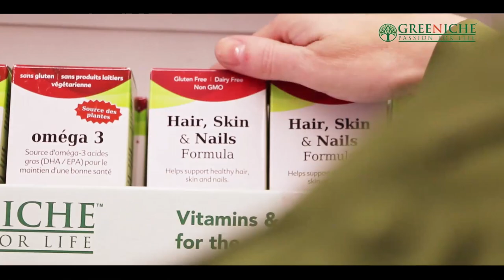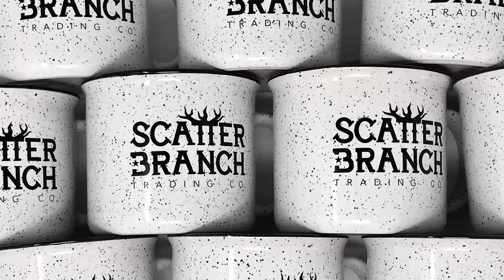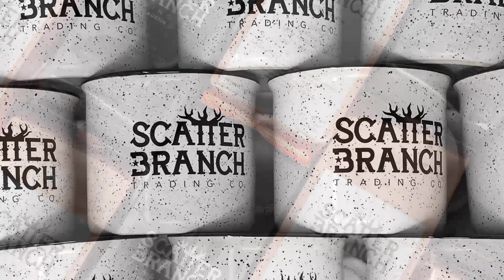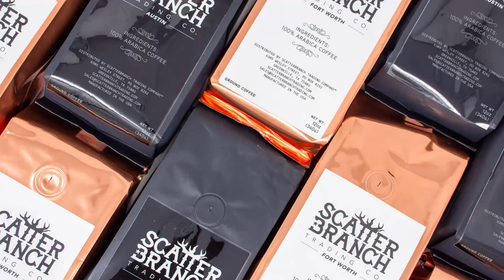Darriel Roy Failure & Overthinking kills dreams/Scatterbranch Trading Company, Cody Benson Interview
The Darriel Roy Show - Failure & Overthinking kills dreams/Scatterbranch Trading Company, Cody Benson Interview